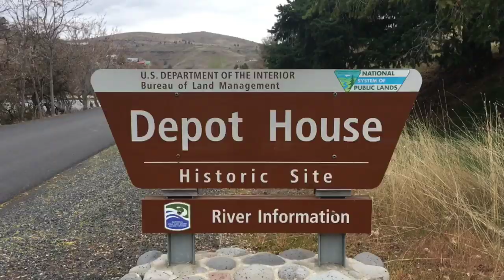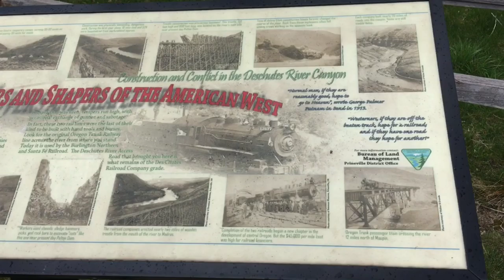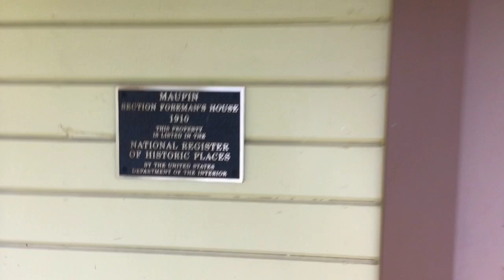*AMERIKA BY TRAIL* // CAMP CORONA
The ‘Rona vihrus has hit the states. Where do I go now?